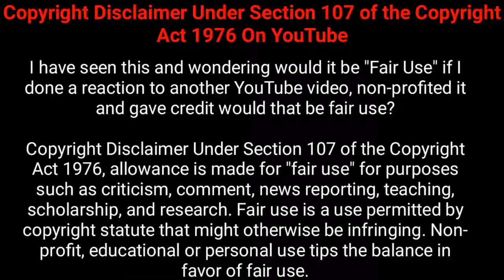Selena Gomez - Lifestyle, Boyfriend, Family, Net worth, House, Car, Age, Biography 2020